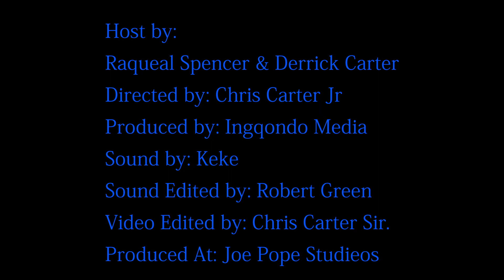Community Theater - Greensboro Actor Jackson!! Interviewed By Rocky And Derrick At HQ Greensboro!!!!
Founded in 1949, the Community Theatre of Greensboro is the oldest Arts organization in Guilford County.

is a interview video podcast program from a kids point of view.
We interview kids and adults that are making an impact in the
community. If you are doing something that helps kids or doing
something positive in your community please lets us know so we
can let the world know that kids are doing great things.